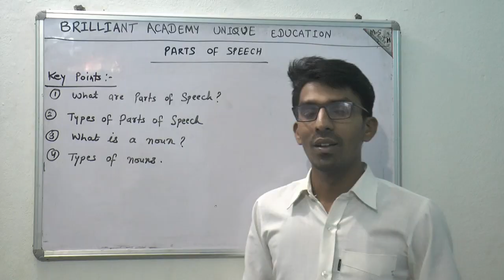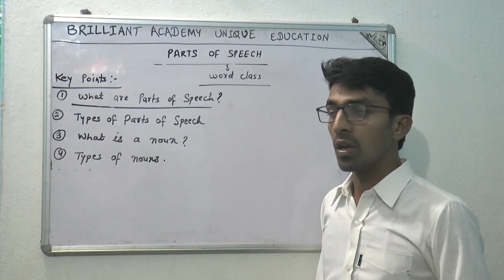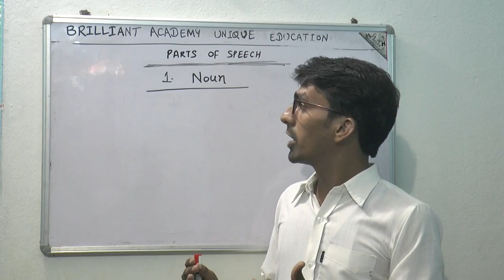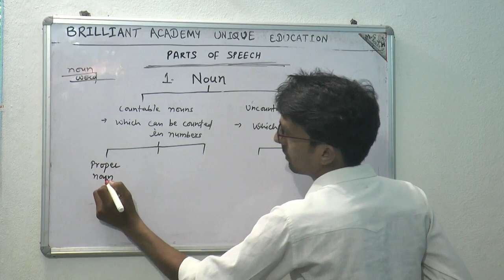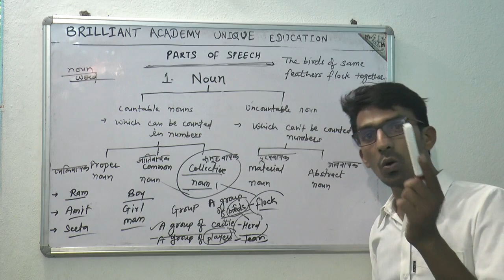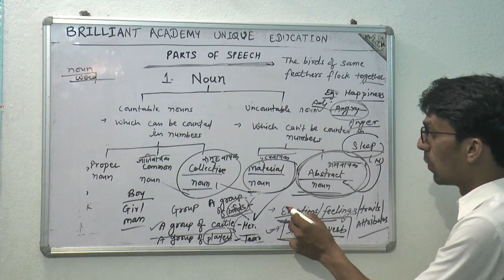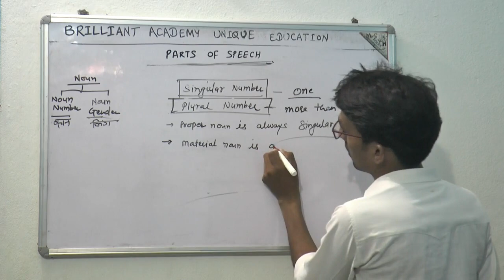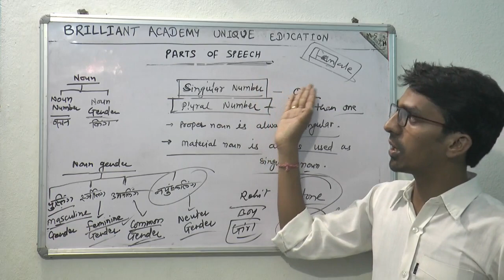NOUN को आसानी से समझे मात्र 45 मिनट में parts of speech - part 1(THE NOUN)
This video explains the PARTS OF SPEECH in details with definition and different types of parts of speech. The 1st important part of speech i.e. NOUN,  has been described here in a easy and versatile way. The aim of this video is to enrich the students with the knowledge of basic grammar.